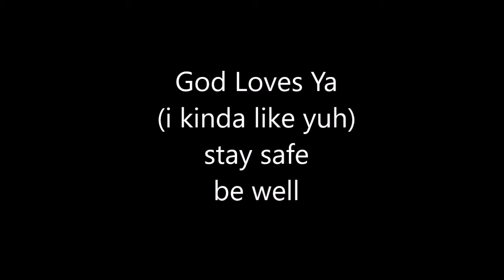Songs after SunDown [a random wearetracy thing]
with everything feeling like heckery in 2020, here's some French Lullabies to make you smile. welcome to SONGS AFTER SUNDOWN. *sprinkles fairy dust*